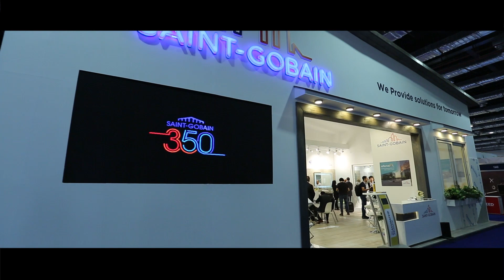Official Promo - Saint-Gobain At BIG 5 Construct Egypt 2019